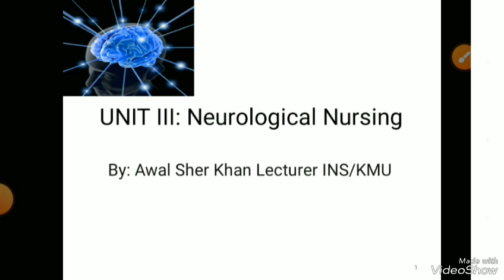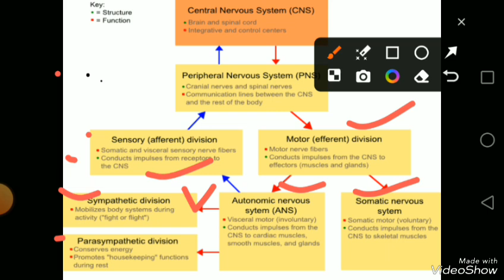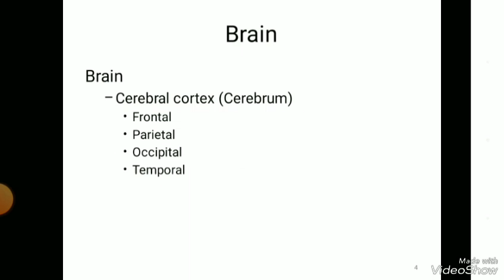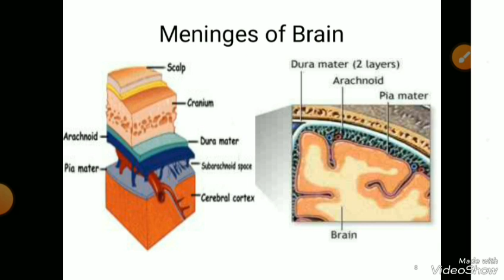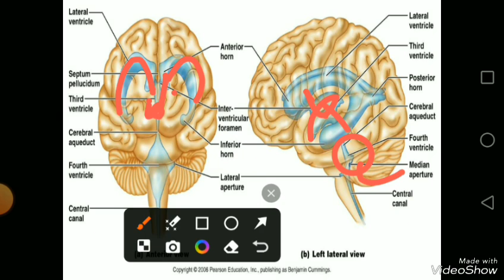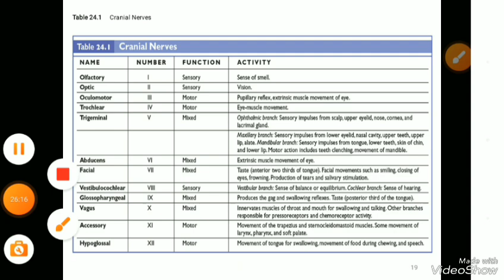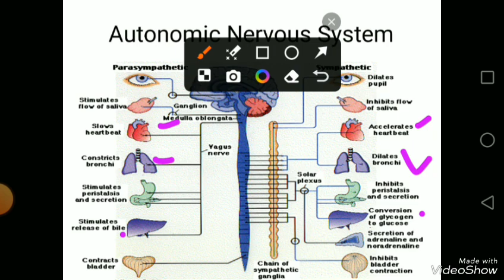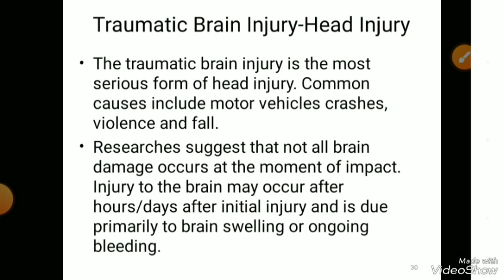Neurological Nursing Unit-03 part-1 AHN-ll SMART STUDY#Basic Anatomy of nervous system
Mobil number..03171966217

Education channel All subjects lectures BSN

Kmu nursing lecture conceptual
Support your brother please